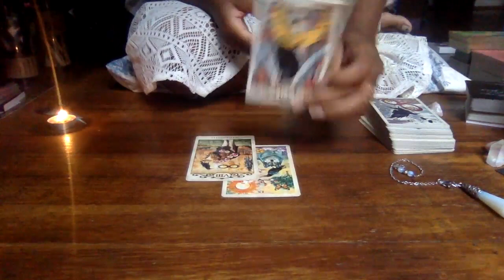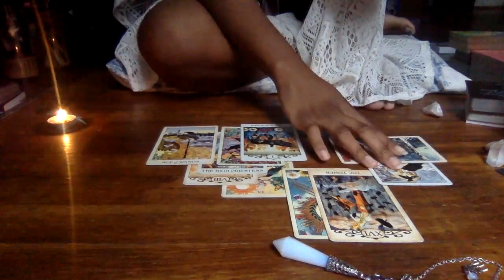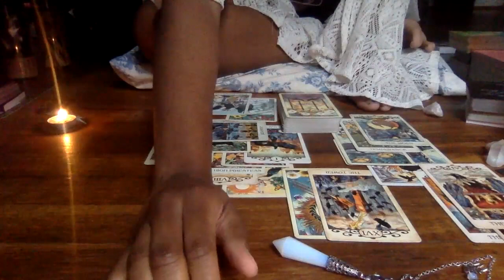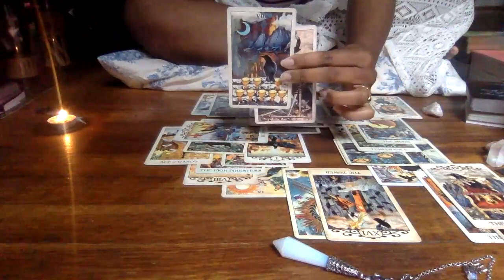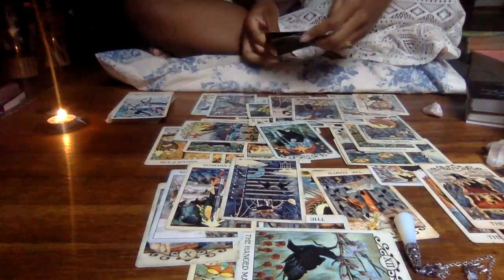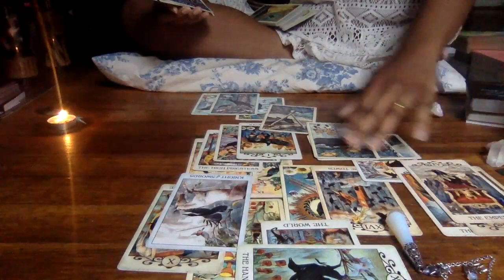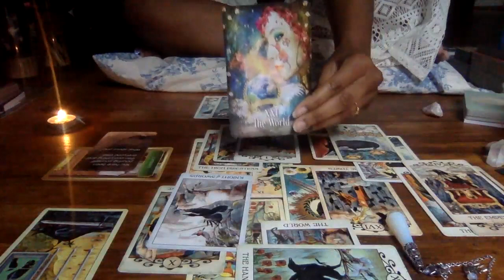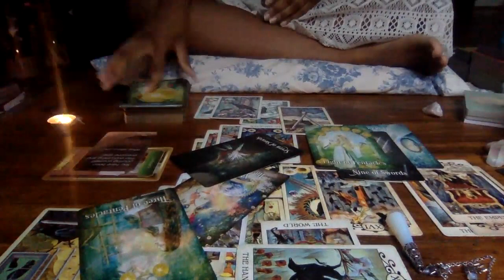CAPRICORN 💗 SOMEBODY'S BEING EXPOSEDD!!😲🤯 & NOW LITERALLY EVERYTHING CAN MOVE FORWARD IN YOUR LIFE❤️